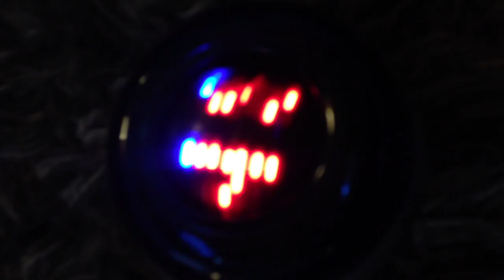New toy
How cool is this?